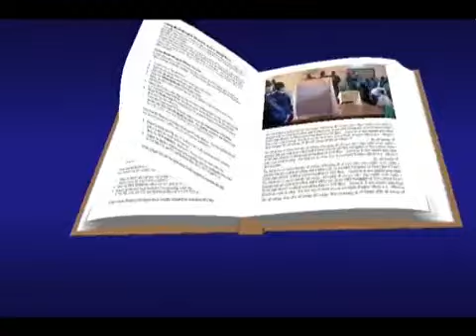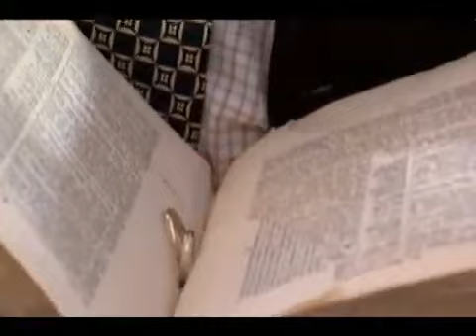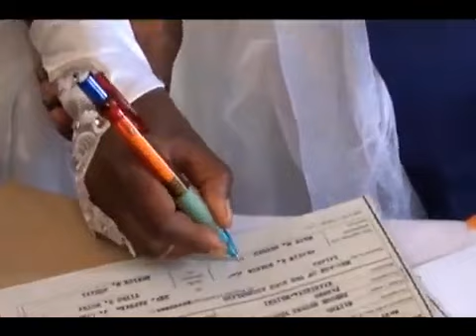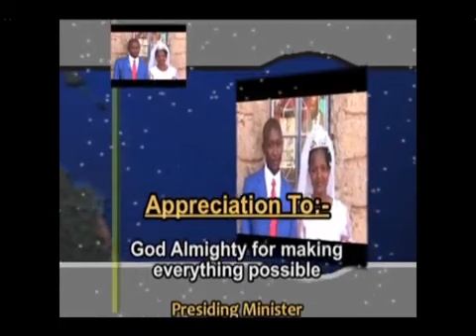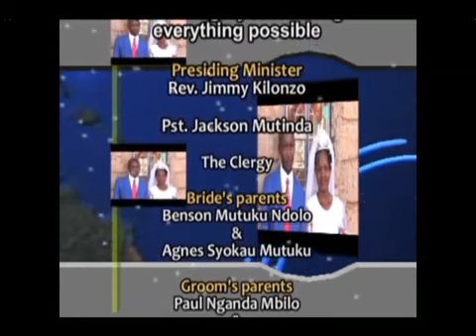SIS MARY WEDS BRO MARTIN AT NZIUNI BELIEVERS CHURCH, MACHAKOS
On 3rd, October 2020.